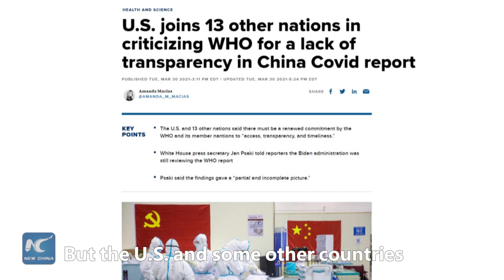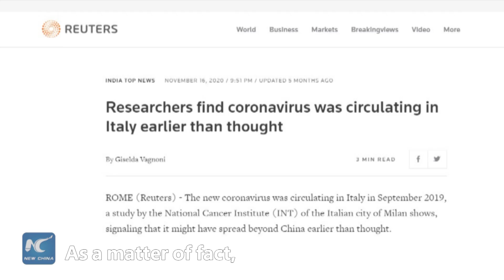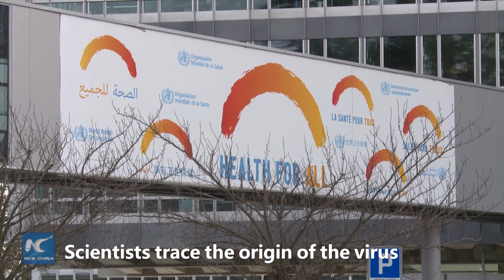Xinhua Commentary: Blame games hinder COVID-19 origin tracing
The World Health Organization has released a report on its joint mission with China to trace the origins of the coronavirus. Any attempts to politicize the issue will only bend truths and hinder scientific research.